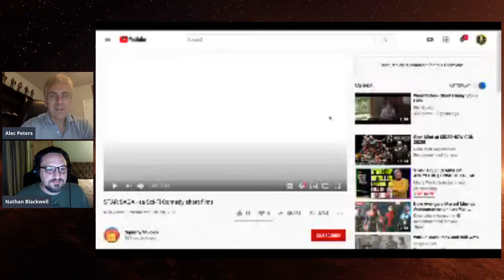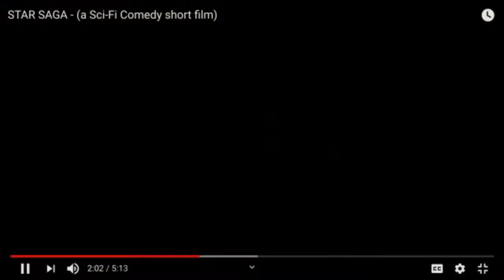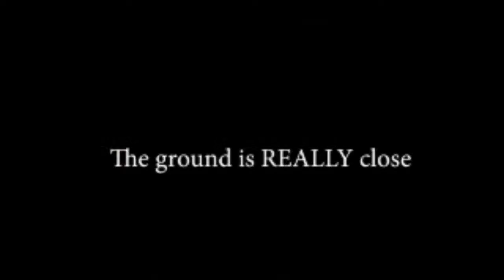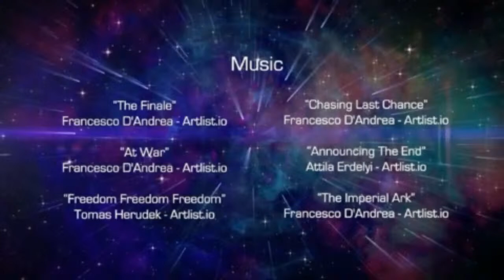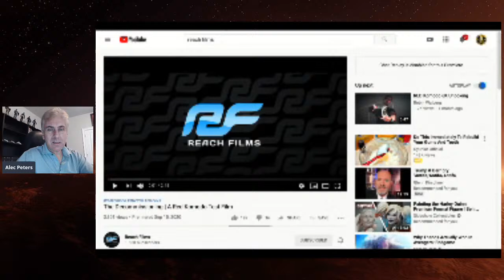Axanar Confidential # 78 - Nathan Blackwell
We welcome back Nathan Blackwell of Voyage Trekker fame with his new Sci Fi Comedy...Star Saga!

"Their adventure was without limits. Their budget ... not so much."

A short film by Squishy Studios created for the 2020 Almost Famous 72 Hour Film Challenge. Winner of Best Comedy, Best Story, and Best Actor (Adam Rini).

Written by Nathan Blackwell and Craig Curtis. Directed by Nathan Blackwell. Starring Adam Rini, Megan Hughes Rini, Logan Blackwell, and Craig Curtis.